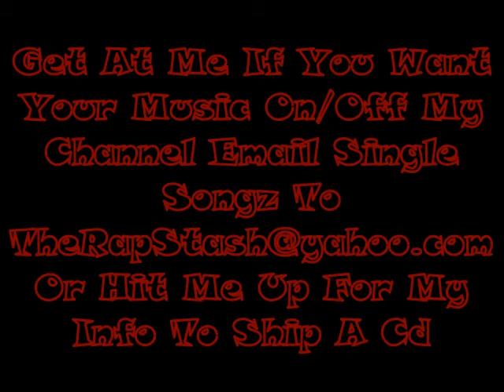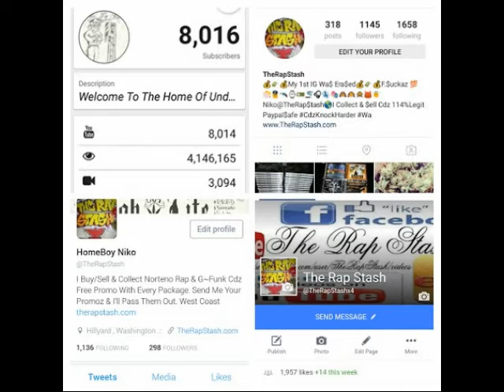I Smoke By Berner & The Jacka Ft Rankin Scroo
Collective Music Group Presents
Border Wars By Berner & The Jacka
Northern California Rap Album (2012)